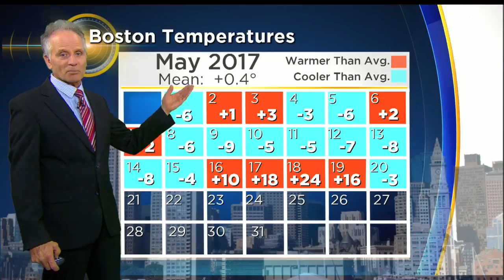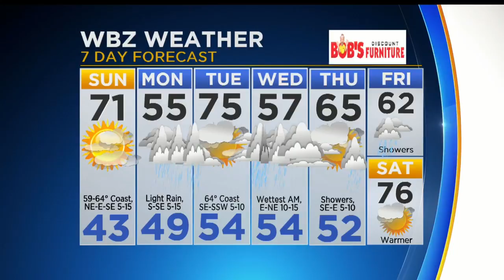WBZ Morning Forecast For May 21